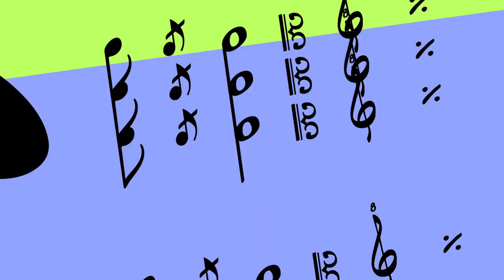MASNOtes: Anna Waldron & Kenny Broberg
MASNOtes: virtual mini-concert series features Anna Waldron & Kenny Broberg performing the second movement of Mozart's Sonata for Piano Four-Hands in D Major, K.381. Enjoy! To learn more about Anna, Kenny, MASNOtes, and the Musical Arts Society of New Orleans,